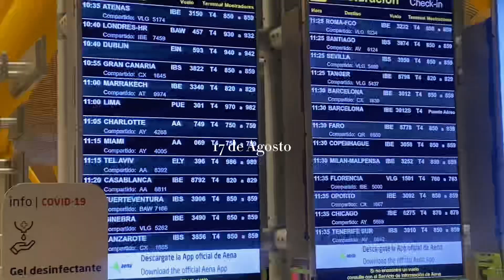he vuelto a Perú después de 1 año de estudiar en el extranjero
Hola!!
este viaje estuvo planeado desde Abril, ha sido una sorpresa para todos.
Que emoción ver a toda mi familia y amigos de nuevo!!
Los amo!